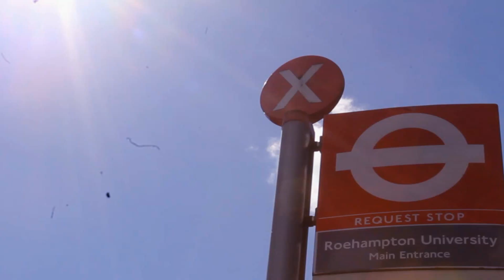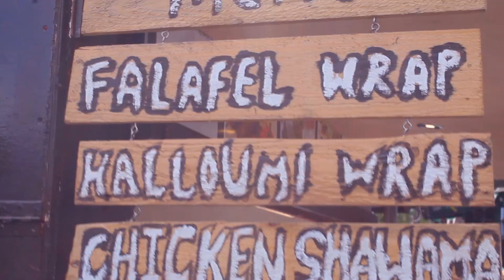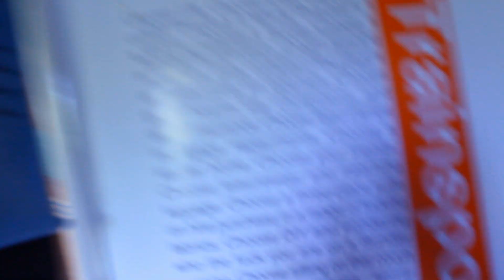London is a foreign country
This video doesn't really make that much sense. It resumes London to me. Too many people, so much food, wind, nature, cabs, school, buses, beer, colours and then, finally, my new home.
Hope you enjoy it. I don't know what I was hoping to achieve with this. I just do. :)
Just a simple short-film.
ps: My lens is so nice when I don't clean it before filming, lol.